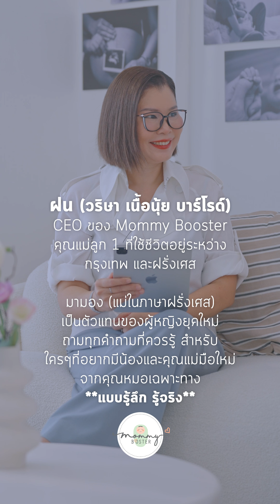EP.2 iui, icsi, ivf ทั้ง 3 วิธีนี้ต่างกันอย่างไร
มีลูกยาก แต่เลือกวิธีธรรมชาติมาตลอด 🥴
มามองต้องรู้ Ep.2 เรื่องของคนอยากมีลูก
💡✨ ไขข้อข้องใจ เกี่ยวกับวิธีการมีเบบี้แต่ละแบบ โดยคุณหมอสูติเฉพาะทาง เลือกแบบไหน เหมากับตัวคุณมากที่สุด ลองมาฟังไปพร้อมๆ กันค่ะ
"มามอง" [𝙈𝙖𝙢𝙖𝙣 แม่ในภาษาฝรั่งเศส]
📣  𝐌𝐨𝐦𝐦𝐲 𝐁𝐨𝐨𝐬𝐭𝐞𝐫  เปิดตัวรายการ "มามองต้องรู้!"
รายการที่จะหาคำตอบ ที่คนอยากมีลูก คนมีลูกยากสงสัย
รวมถึงคุณแม่มือใหม่ที่มีความกังวล รวบรวมไว้เป็น episode... 😄
ตอบให้เคลียโดย 🩺 คุณหมอเฉพาะทาง ✨แบบรู้ลึก รู้จริง✨
ติดตาม มามองต้องรู้ ได้ทุกวันอังคาร เวลา 10.00 น. ⏰
✅ อยากรู้เรื่องอะไร แอดไลน์ @mommybooster
ฝากคำถามไว้ แล้วมามองจะไปหาคำตอบ จากคุณหมอให้